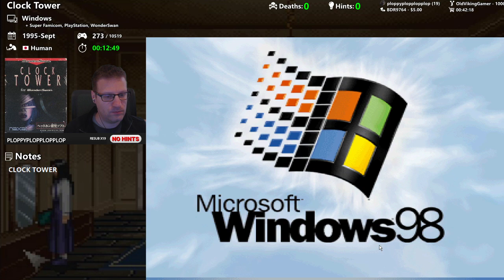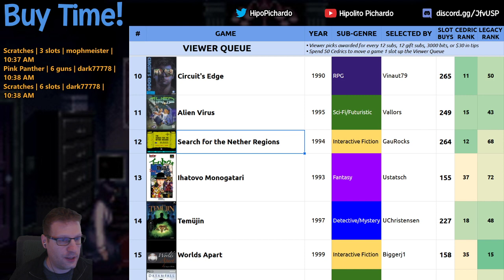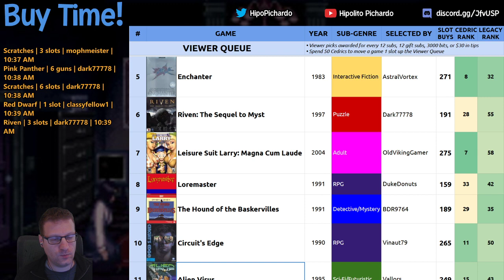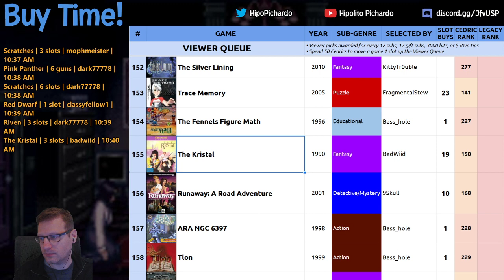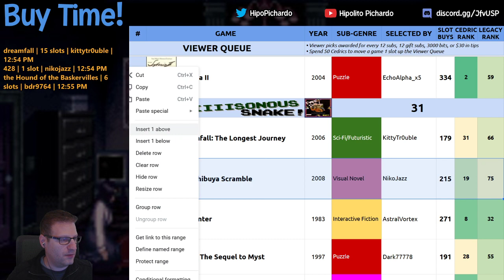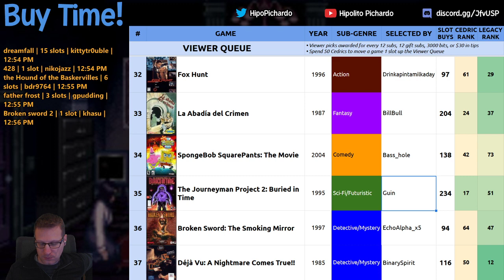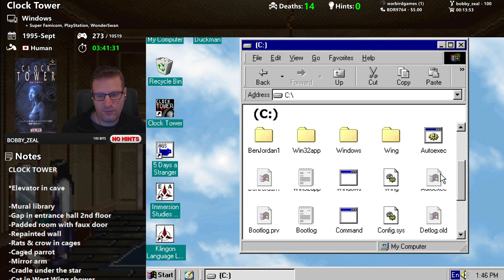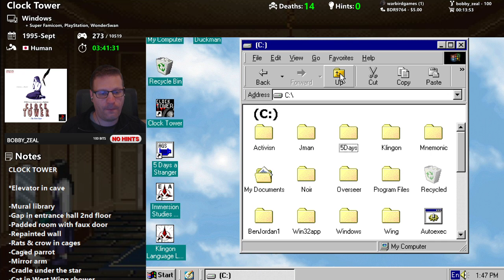✂️ Clock Tower (Windows) game playthrough - Adventure Quest #273 🕰️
Full, blind playthrough of the Windows version of Clock Tower, fan-translated into English. We obtained Endings C & H.